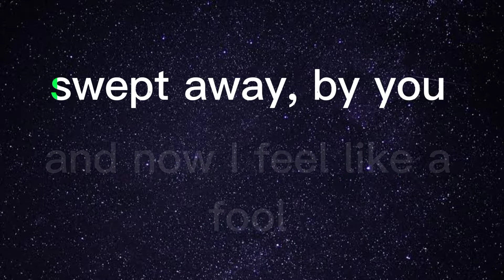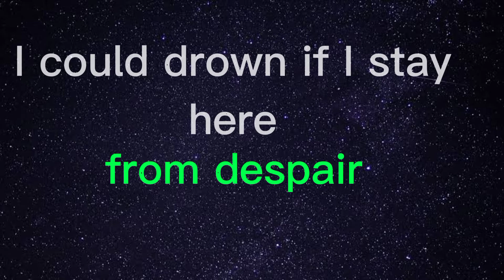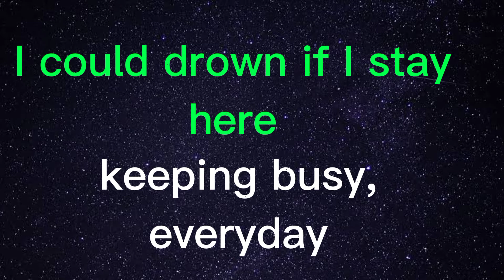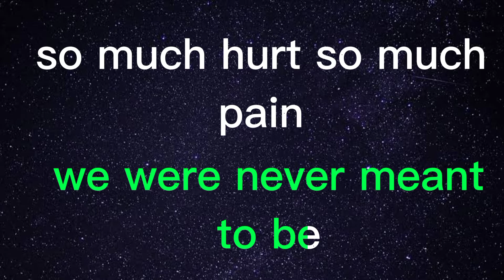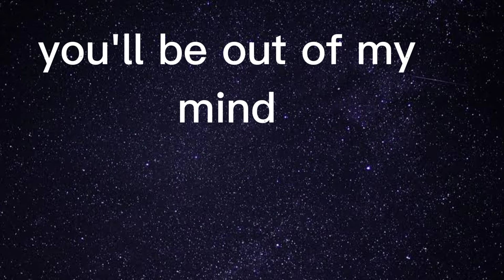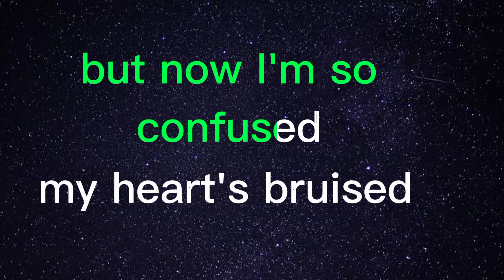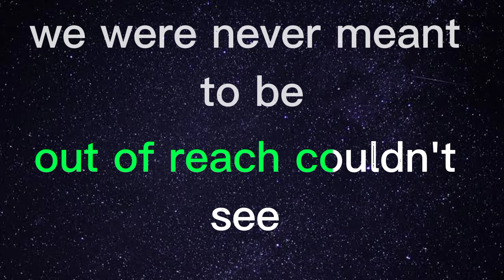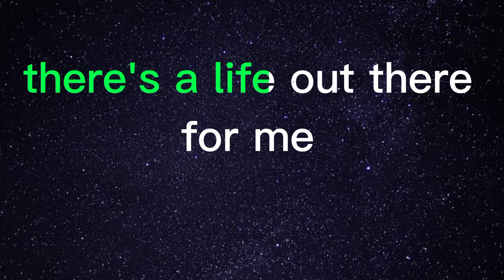Out Of Reach KARAOKE by (Gabrielle)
Out Of Reach KARAOKE by
Gabrielle (Singer)
I love singing this song

enjoy singing!!!
Together WeSing!!!